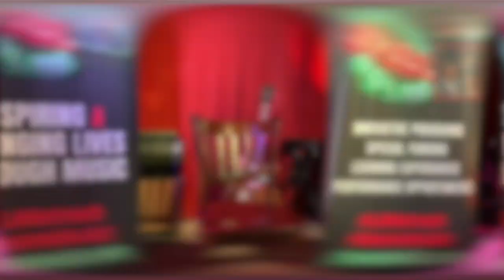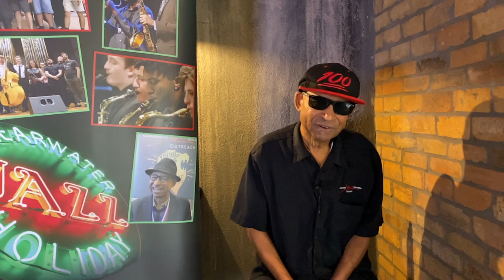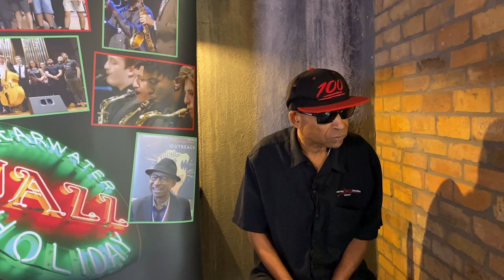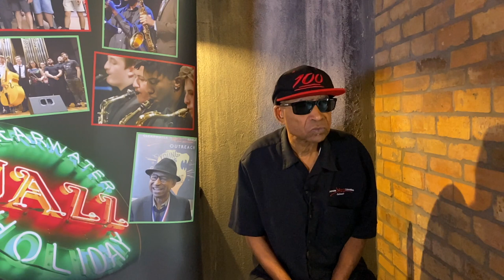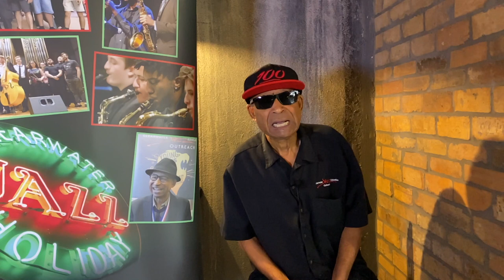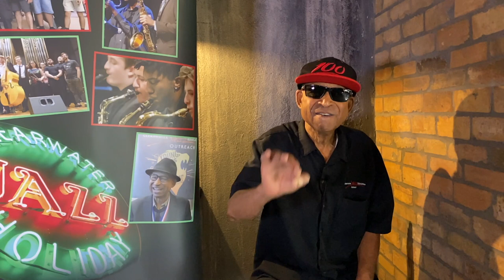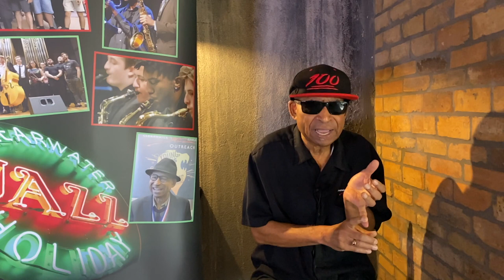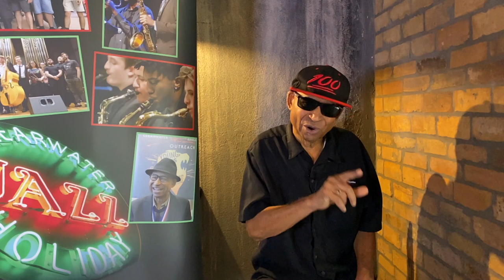STOP-TIME SERIES with Frank Williams: Toshiko Akiyoshi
As of Spring 2022, the Program has exceeded 31,000 students in approximately 60 Tampa Bay area schools and has evolved to also bring meaningful experiences to schools and organizations serving at risk students, people of all ages with special needs, neurodiversities, and autism, as well as older adults in senior living communities and memory care centers.

WATCH & LISTEN!